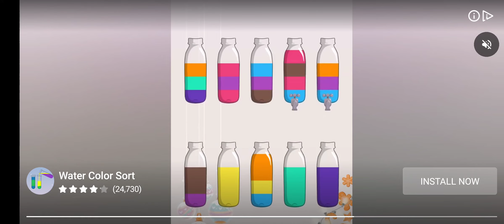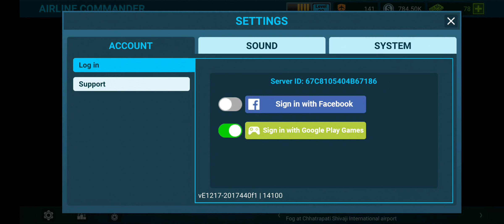airline commander level 22 boeing 737 open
airline commander level 22 achievement and boeing 737 plane opened.